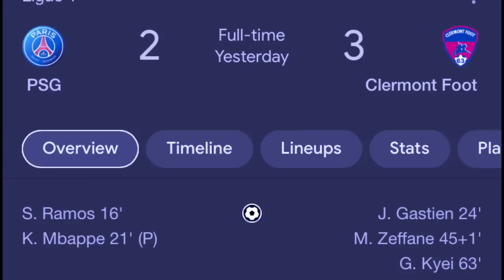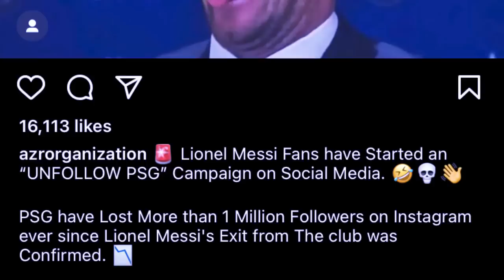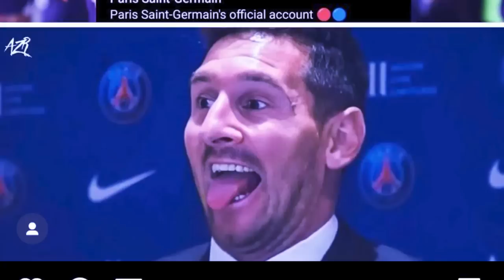tang hapoh 24 kynta ba lehbein ia u messi peit jia aiu iaka psg haduh katne ka bor u messi